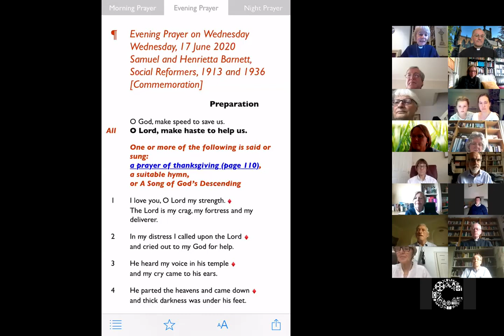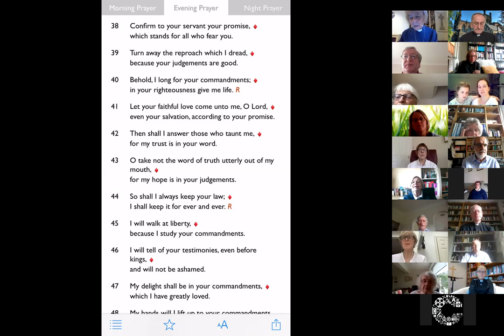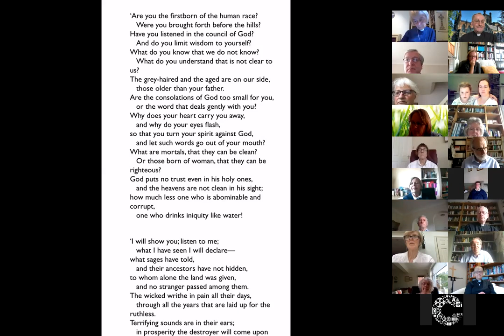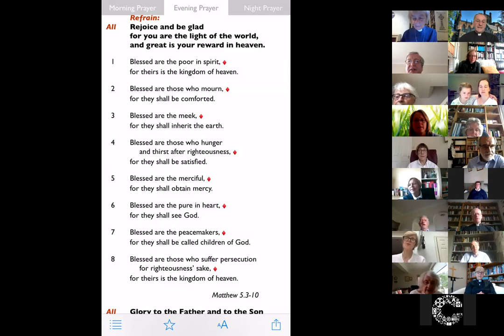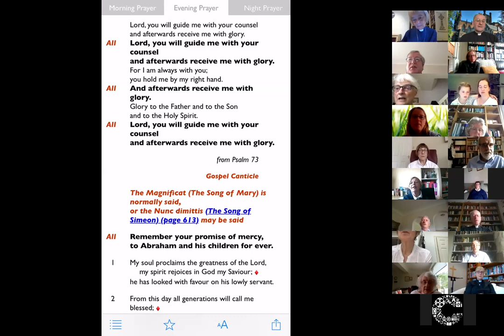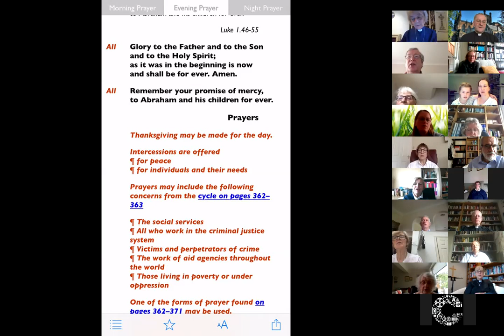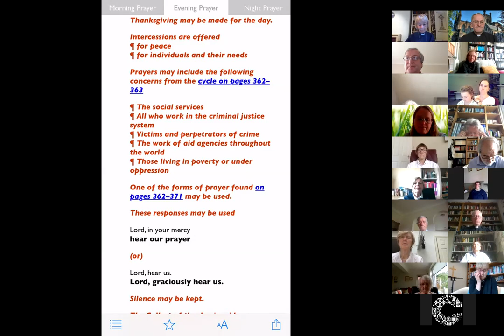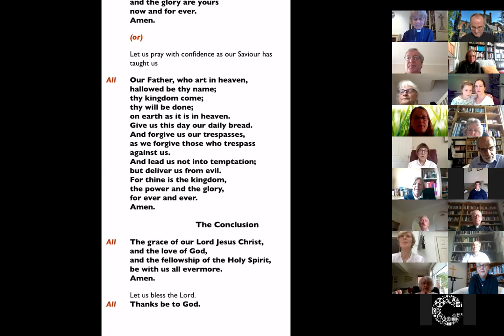Evening Prayer | Wednesday 17 June | Chester Cathedral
Chester Cathedral Clergy lead Evening Prayer during the COVID-19 pandemic.
SAMUEL & HENRIETTA BARNETT, SOCIAL REFORMERS, 1913 & 1936 [COMMEMORATION]

The Cathedral Clergy normally sing Evensong in the Quire with the Lay Clerks and Choristers.  On days without a choir they say Evening Prayer together in one of the chapels.  These services are always open to the public.  Whilst confined to their homes during the current lock-down the clergy continue to meet on the internet and invite you to join them here.